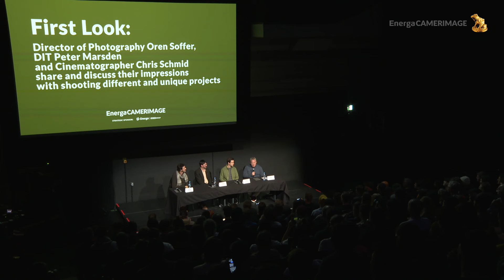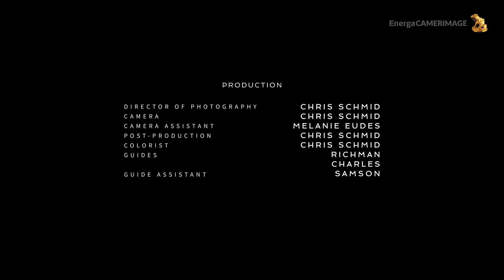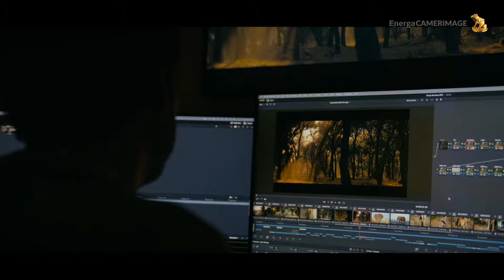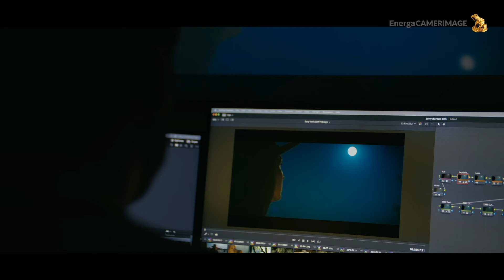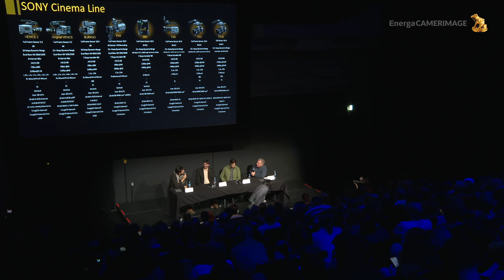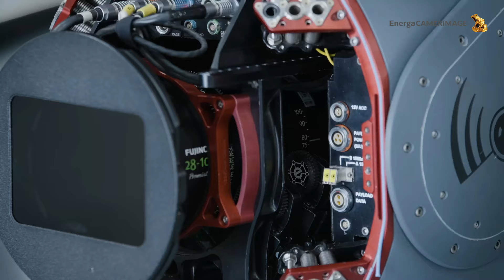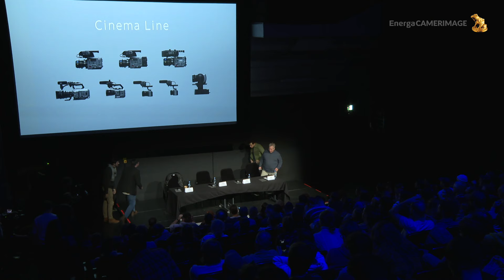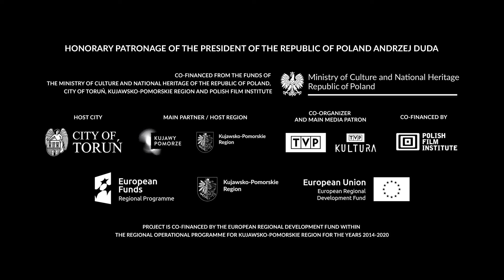Sony First Look | EnergaCAMERIMAGE 2023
Watch Sony seminar, where we talk with director of photography Oren Soffer, Dit Peter Marsden and cinematographer Chris Schmid. They will share and discuss their impressions with shooting different and unique projects.
 / camerimage
 / camerimage.festival
Zapraszamy do seminarium Sony, w którym rozmawiamy z operatorem obrazu Orenem Sofferem, technikiem Dit Peterem Marsdenem i autorem zdjęć Chrisem Schmidem. Podzielą się oni swoimi wrażeniami i omówią swoje doświadczenia związane z realizacją różnych, unikalnych projektów.
►► Polub nas na Facebooku:
 / camerimage
►► Obserwuj nas na Instagramie:
 / camerimage.festival